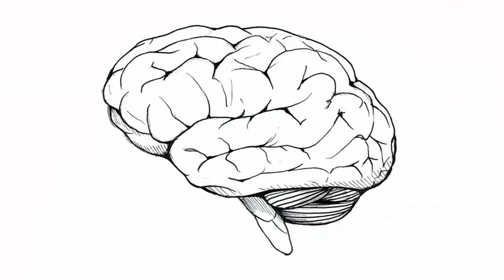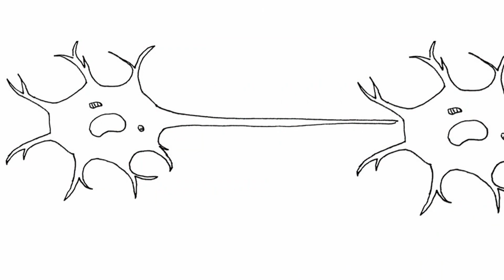Tools to help discover how your brain works | Greg Gage | TEDxPorto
Greg Gage highlights basic principles of neuroscience using DIY mechanisms, through neurophysiology, functional electrical stimulation, and microstimulation.

With his work he seeks to inspire and arouse the curiosity of children to learn more, from an early age, about the brain, as he believes it will have an impact on the neuroscientists of the future. According to him, when it comes to knowledge about the brain, we are still in the ""dark ages"". One in five people will be diagnosed with a brain disease that still has no cure. By involving and inspiring more and more people to become neuroscientists, perhaps a cure can be found for diseases such as Alzheimer's and Parkinson's.
 Greg Gage is an inventor, neuroscientist and entrepreneur with the goal of bringing knowledge about neuroscience to more people. If on the one hand neuroscience seems like a seven-headed monster, Greg has found ways to demystify this science and make it more accessible.

Greg Gage is co-founder and CEO of Backyard Brains, an organization that develops open source tools that allow anyone, including students, to participate in brain-related discoveries.

His curriculum already includes several distinctions, such as the Barack Obama Award - White House Champion of Change, for his work in the scientific field, nine TED talks with millions of views, and he has been involved in dozens of publications. He has also developed several learning tools in neuroscience: "The Neuron SpikerBox", an open source DIY tool that can be used from any device to monitor brain activity in real time, and "The Human to Human Interface", a tool that allows one person to control the free will of another. This talk was given at a TEDx event using the TED conference format but independently organized by a local community.